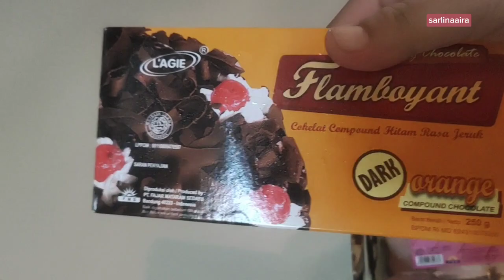Bikin kurma coklat simpel cuman tiga bahan no mixer no oven di jamin anti gagal ekonomis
Assalamualaikum wr wb kali ini saya bikin kue yang mudah dan tanpa oven no mixer

Bahan

1 kotak kurma
1 kotak coklat hitam atau di ganti rasa lain juga enak
1 blok coklat coklat stroberi
isian

terserah yang
mau kacang almond, kacang tanah, kacang mete, keju
note kacang harus sudah masak ya

cara bikin simak video sampai selesai

dukungan dari teman-teman semua sangat berarti bagi channel saya

tanpa dukungan dari teman-teman semua channel saya bukan apa apa

tulis di kolom komentar kritik dan saran nya